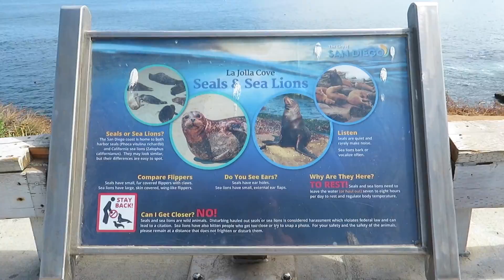summer day in my life: free diving in la jolla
•photography ig: @cetaceanation

about me:
•age: 20
•cameras: canon t4i and canon sx730 hs
•editing software: imovie
•majoring in: marine biology with a focus in marine mammals